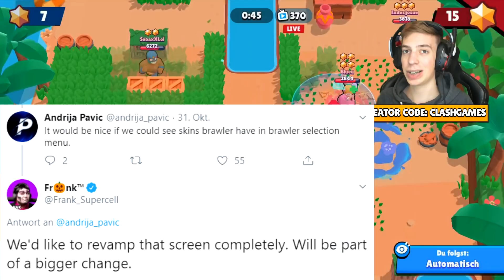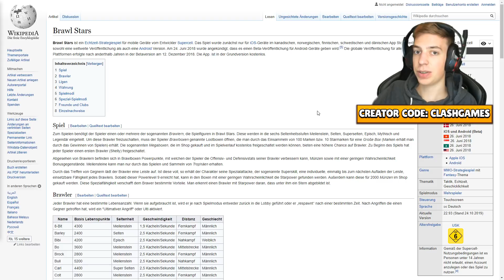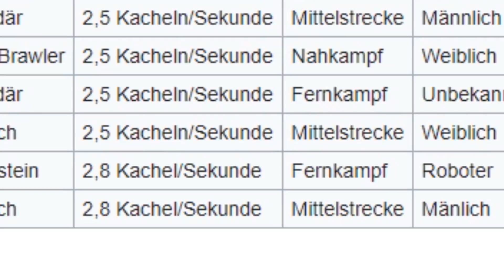Update Ideen: November!! 😈😱 ★ Brawl Stars deutsch